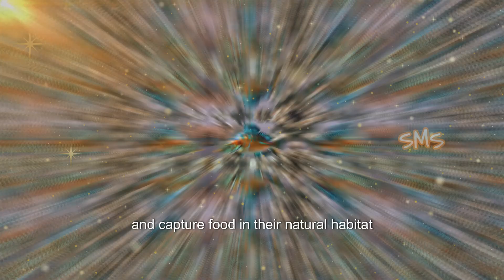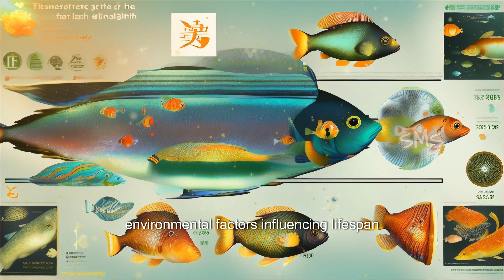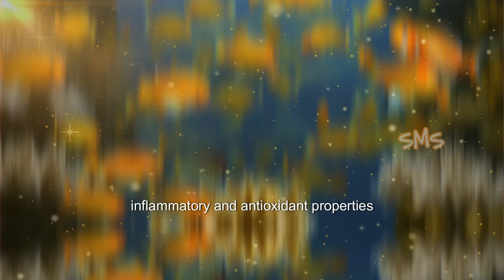"Diving Deep: Exploring the Mysterious World of the Enigmatic Mandarin Fish"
Embark on a mesmerizing journey beneath the waves as we delve into the enigmatic realm of the Mandarin Fish. From its vibrant hues to its secretive habits, uncover the mysteries that surround this captivating creature. Join us as we explore its dazzling beauty and unravel the secrets of its underwater kingdom with "Selva's Magic Studio".